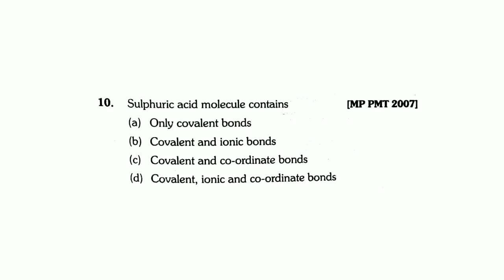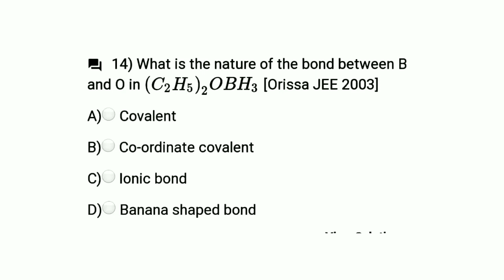6. Superb Trick For Determination of Covalent and Co-Ordinate Bond || within 5 Sec